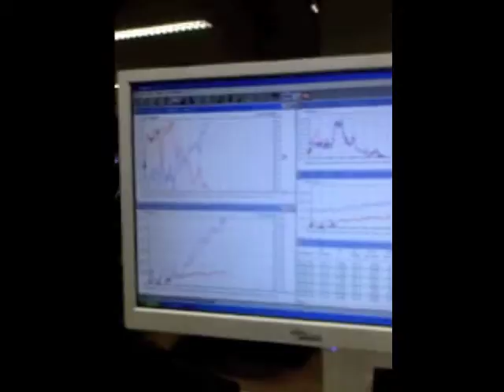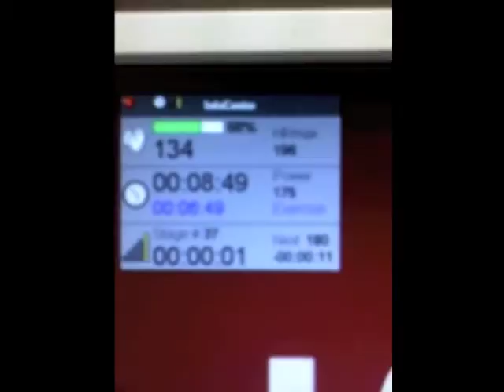Avaliação no Centro de Alto Rendimento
Francisco avalia a sua condição física no Centro de Alto Rendimento, na companhia de Nuno Laurentino (nadador olímpico).